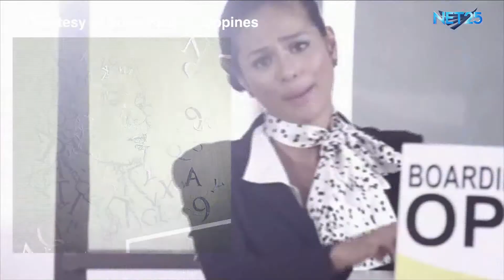GLOC 9 NET25 LETTERS AND MUSIC Guesting Part 1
Award-winning Rapper Gloc 9 guesting in Eagle Rock and Rhythm section for a promotion of his latest documentary album "Biyahe Ng Pangarap" under Universal Records Philippines.